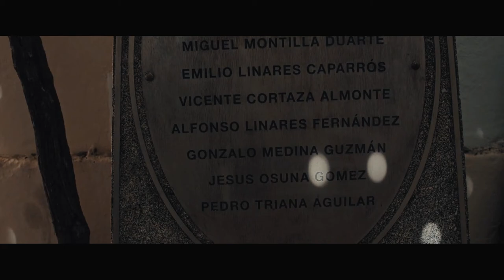Lucia & Gonzalo | El verano que vivimos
No copyright infrigment.

Hola a tod@s! Hoy os traigo un video sobre la película "El verano que vivimos" estrenada recientemente en Amazon Prime Video. Es una película preciosa que trata sobre como un instante puede volverse eterno.

Espero que os guste, y gracias por el cariño y el apoyo recibido.

Personajes: Lucía (Blanca Suárez) y Gonzalo (Javier Rey)
Película: El verano que vivimos
Canción: El verano que vivimos - Alejandro Sanz